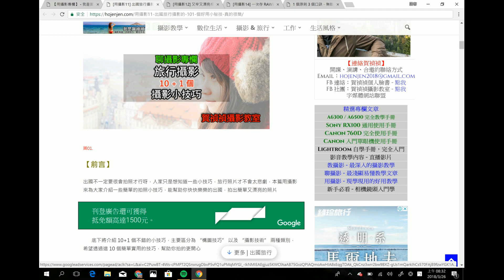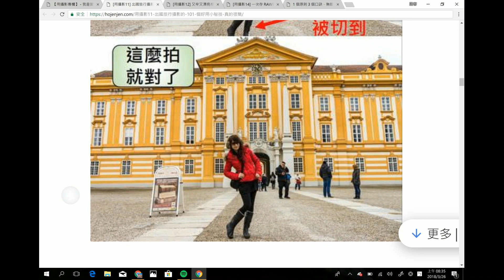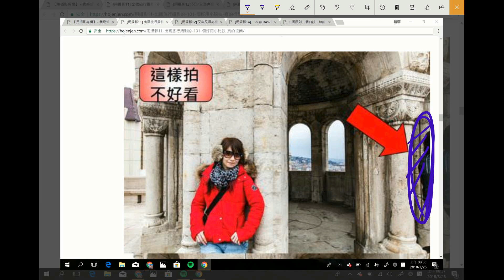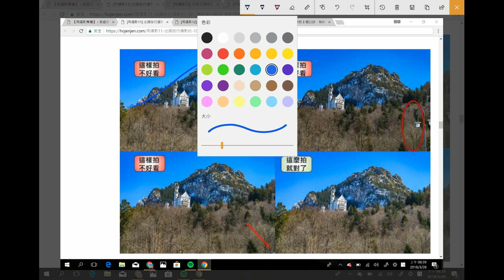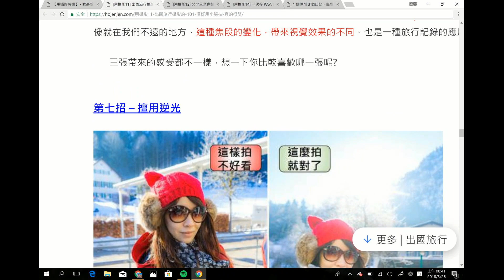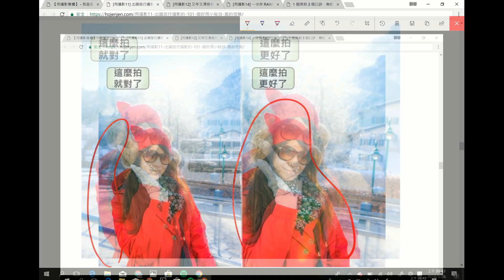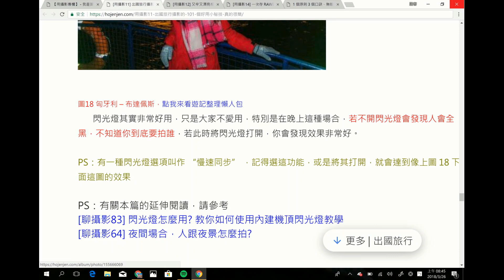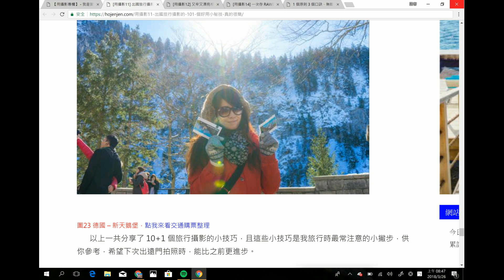[用攝影11] 出國旅行攝影的 10+1 個好用小秘技! 真的很簡單呀